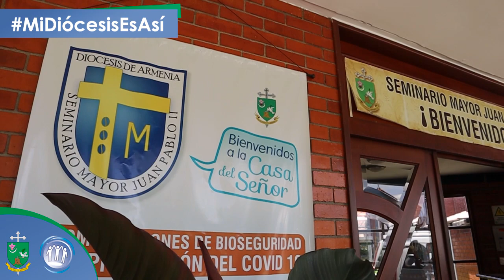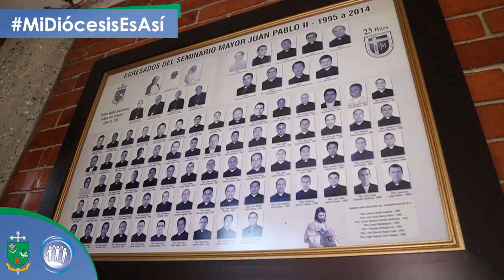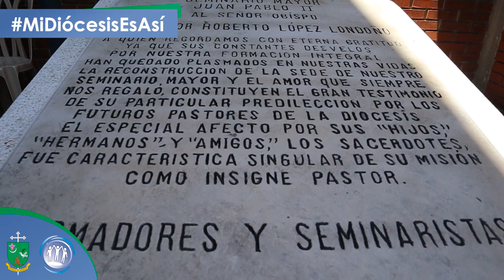SEMINARIO MAYOR JUAN PABLO II | MI DIÓCESIS ES ASÍ | DIÓCESIS DE ARMENIA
MiDiócesisesAsí ⛪ | En esta nueva entrega de la sección Mi Diócesis es Así, te invitamos a conocer la importante labor del Seminario Mayor Juan Pablo II de la Diócesis de Armenia, institución responsable de formar a los futuros sacerdotes, atendiendo a la construcción de verdaderos pastores de almas, a ejemplo de nuestro Señor Jesucristo. 💙💚
👉🏻Historia
👉🏻 Ciclos de formación
👉🏻 La Ratio Nationalis